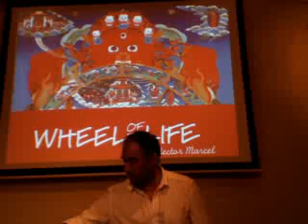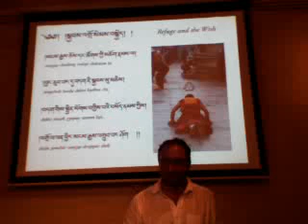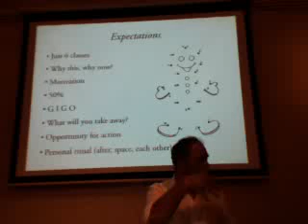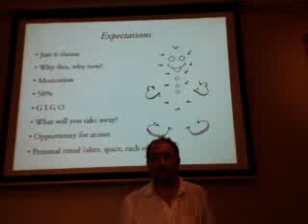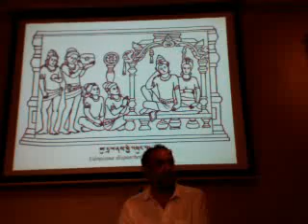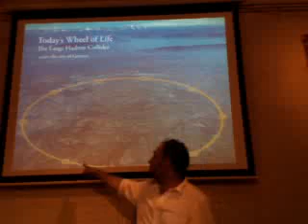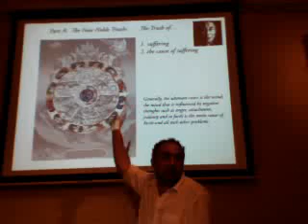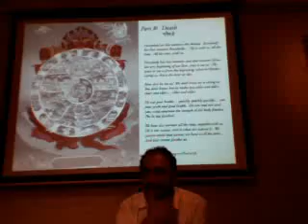WOL 1A - The Wheel of Life Class 1 part 1 of 2 - with Hector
WOL 1A - The Wheel of Life Class 1 part 1 of 2 - with Hector Marcel 07/21/10 - Captured Live on Ustream